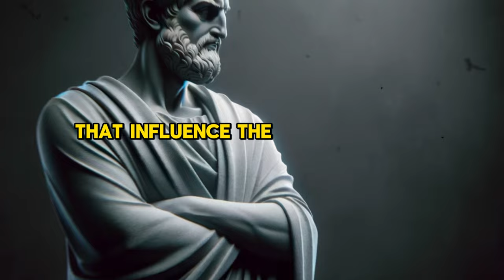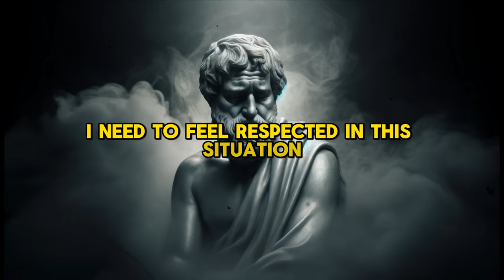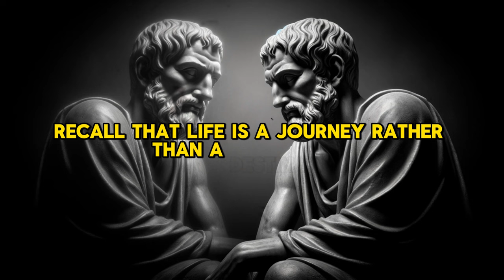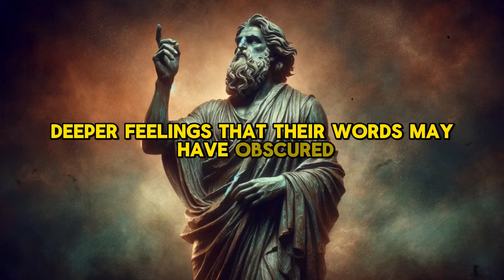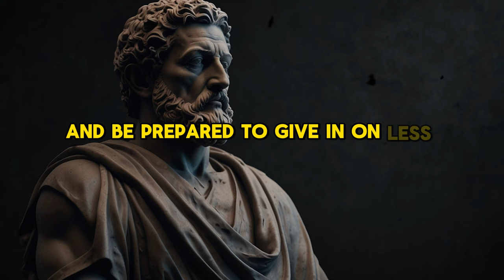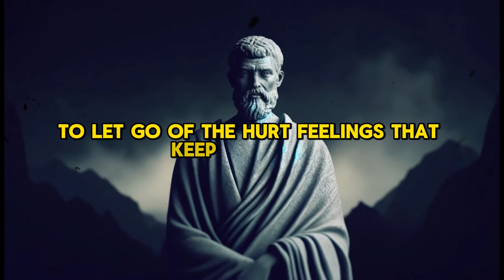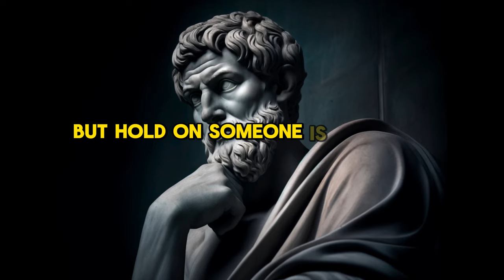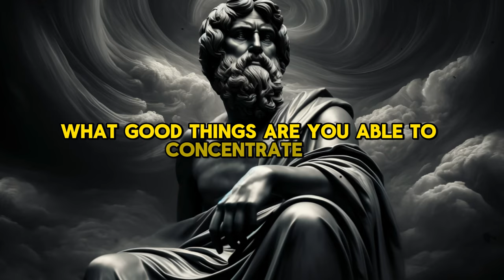Hidden Stoic WAYS To DESTROY Your Enemy Without FIGHTING Them | Stoicism Philosophy